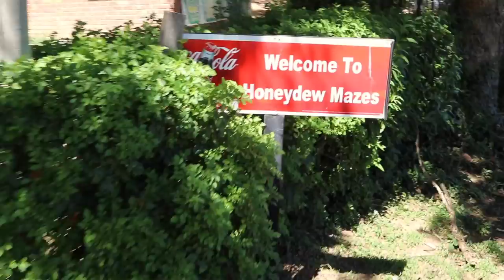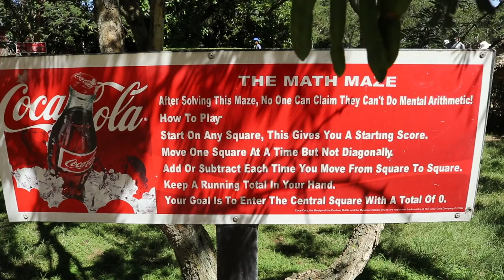Dag uit in n doolhof by Honeydew Mazes Johannesburg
Dis Vlog 6 deur Wimpie van Zyl

Dis gevat van die website

What to do in Johannesburg

Basically you can just arrive, wear comfortable clothes and shoes and hats. Most people then do the giant maze(takes 60-90 minutes), and then relax in the shade with their ice-cream (free, if they have answered the quiz nicely!) and then play on the games and puzzles in the courtyard area.
Smaller puzzles and mazes available in the courtyard area for everyone to do:
• Green Maze – a very tricky small maze made from indigenous plants. • 2 x Rope maze, suits everyone, Race each other over and under the ropes! • 5 x Six minute mazes, mind puzzles, suits everyone • Soccer game – throw the ball into the targets • Hoopla – old fashioned game of throwing rings over targets • Labyrinth- suits everyone; follow the curving paths until you reach the center of the labyrinth. Demonstrates the difference between a maze and a labyrinth
Most people are with us about 3 hours